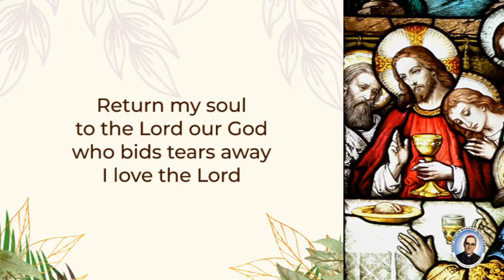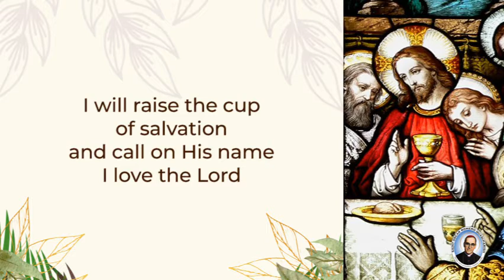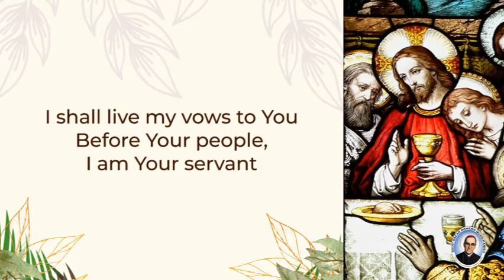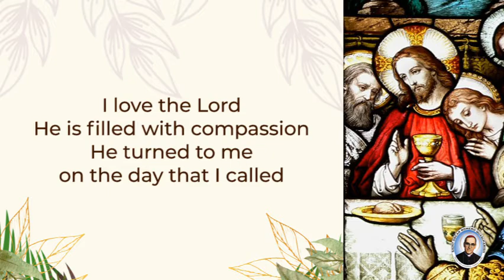I Love the Lord | Saint Oscar Romero Quasi-Parish Music Ministry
"I love the Lord, He is filled with compassion. He turned to me on the day that I called. From the snares of the dark, O Lord, save my life, be my strength."

The Saint Oscar Romero Quasi-Parish Music Ministry is covering various hymns throughout Holy Week to guide the faithful parishioners as we reflect on Jesus's obediene to the will of the Father.

I Love the Lord composed by Fr. Arnel Aquino, SJ